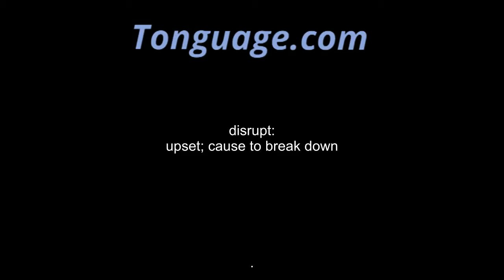disrupt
upset; cause to break down